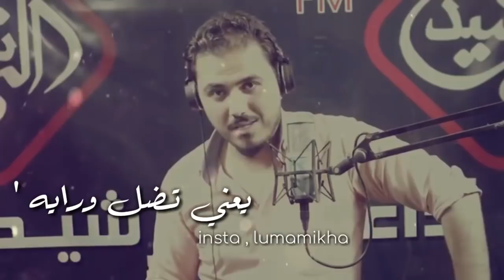انت بس تعرف تخون،،💔نزارالفارس